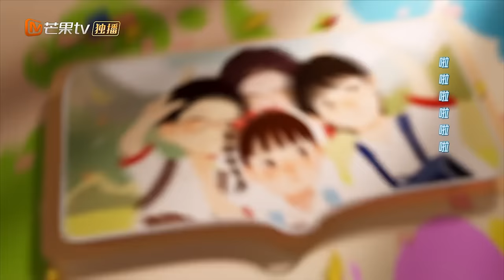ENG SUB《欢乐家长群》EP26 马英杰找晓薇复婚｜家有活宝上房揭瓦，线上“单挑”or断网“制裁”，究竟谁被稳稳拿捏?｜Growing Together｜MangoTVMonsoon